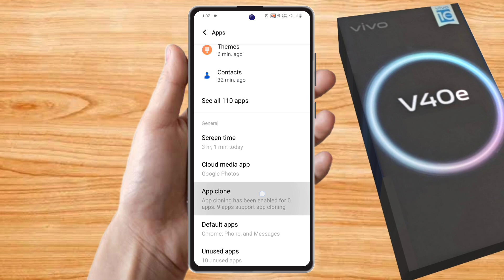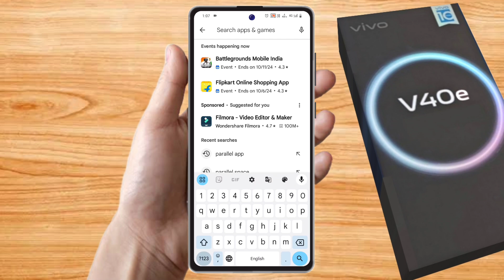vivo v40e dual app settings, vivo v40e me dual app kaise kare